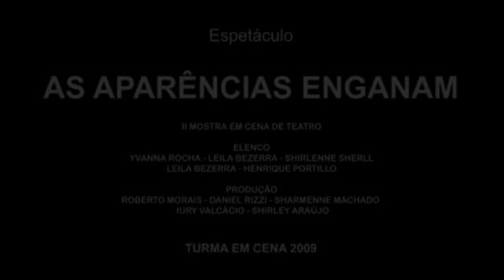AS APARÊNCIAS ENGANAM (ESPETÁCULO)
Espetáculo da Oficina de Atores Em Cena.